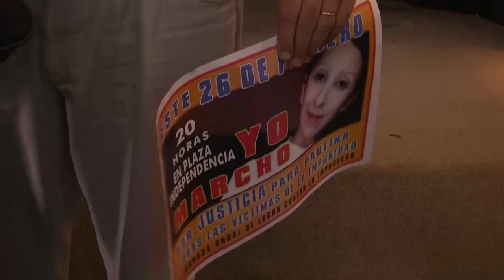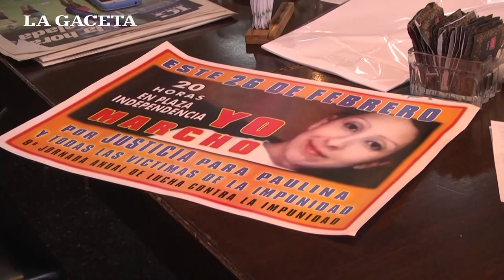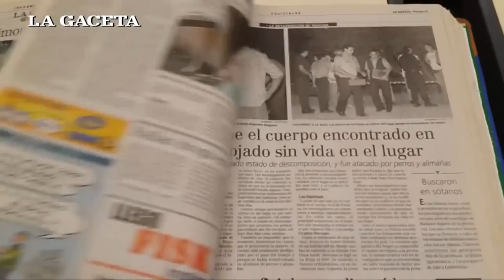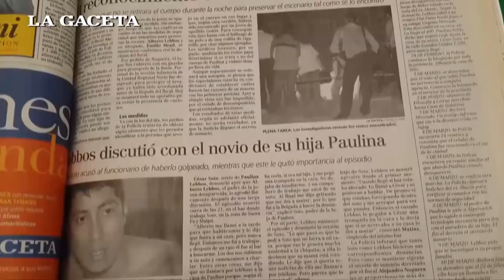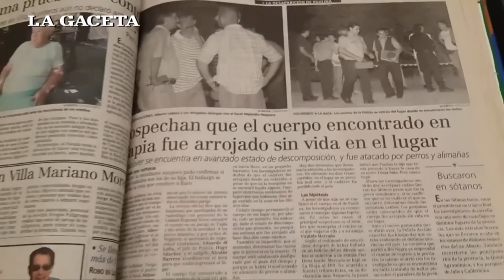A nueve años del crimen de Paulina Lebbos, marcharán contra la impunidad